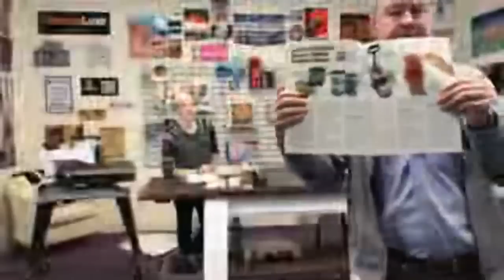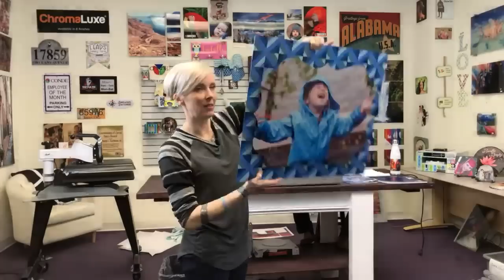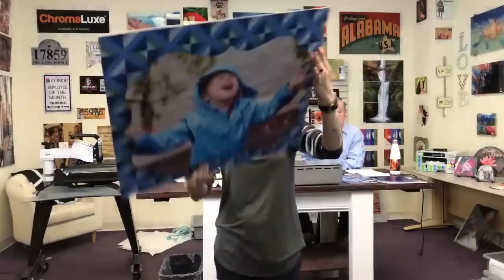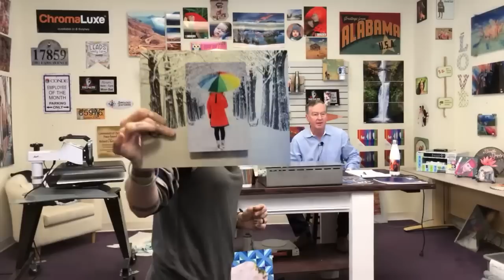1/25/19 - LIVE! How to Sublimate and Stack Metal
Condé Systems Sprite Wood and David Gross talk about and press Condés new U4680 and U4056 with dye sublimation.

The transfers are created using a Sawgrass® SG800 Virtuoso printer with Sawgrass® SubliJet-HD™ sublimation inks on DyeTrans® Sublimation paper with Conde’s SpectraFusion Color Management.  All products are available from conde.com.